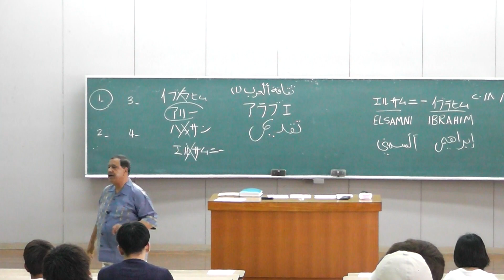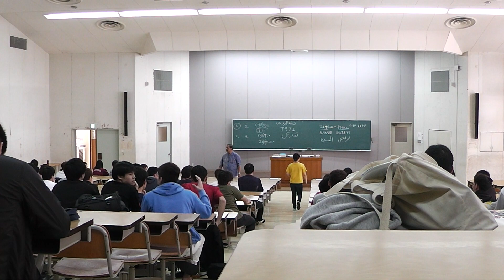2. Dr.Ibrahim ElSamni's Lectures at Okinawa International University